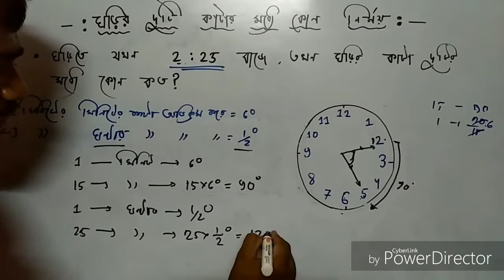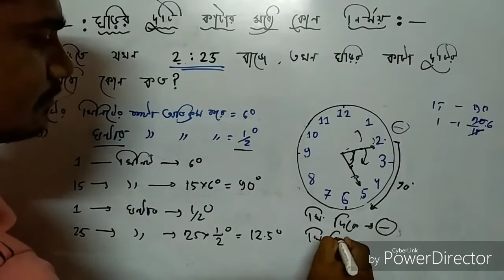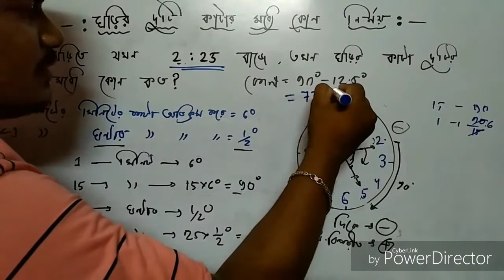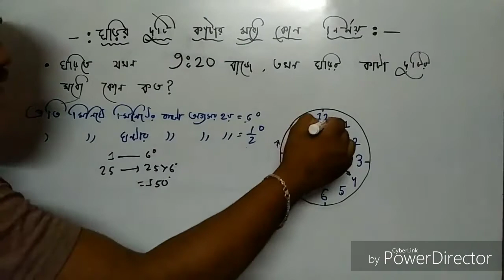Clock reasoning tricks | Clock tricks in Bengali | Clock problem tricks | Clock maths | Clock GI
শর্টকাট পদ্ধতিতে রিজনিং শিখুন, রিজনিং, Reasoning, Clock tricks, rail, group d, reasoning, clock, bengali, rrb group d, group d reasoning, west bangla police Math

Mppsc math, uppsc math, vyapam math, clock by study smart, clock short trick, clock easy method, clock, clocks questions, how to solve clocks problem, how to solve clocks questions, how to solve clocks aptitude, clocks aptitude, Targetnaukri, aptitude clocks questions, clocks concept, learn clocks, learn about clocks, tutorial on clocks, how to solve problems on clocks, find angle between hands of clock, upsi previous paper, mp patwari, clock tricks